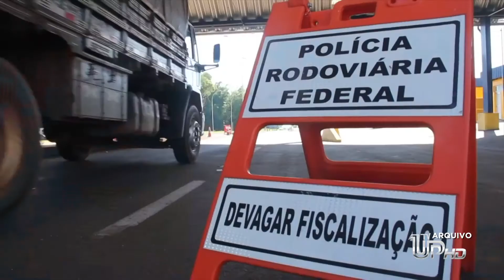TV UP - PRF inicia operação para diminuir acidentes em período de férias.